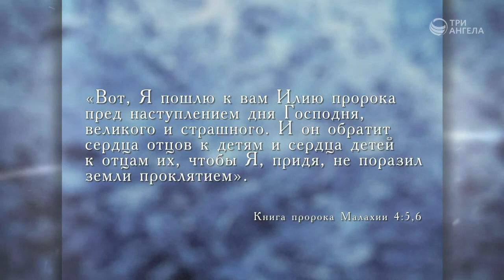В духе и силе Илии | Верую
Жизнь пророка Илии была примером следования за живым Богом. Она была прообразом жизни Христа. Иисус проповедовал в духе и силе Илии. Пророк Илия не умер. Бог вознес его живым на небо на огненной колеснице.

Ведущий: Андрей Довгель, священнослужитель

Серия программ «Верую»